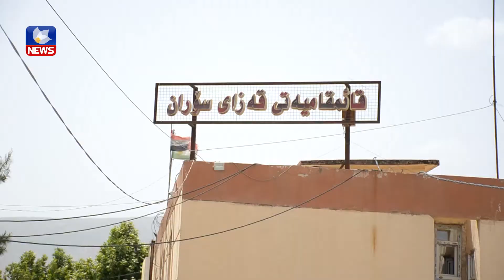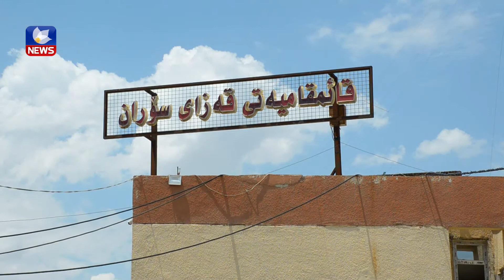تائێستا حكومەت بڕیاری ئیدارەی سەربەخۆی بۆ سۆران نەخستوەتە بواری جێبەجێكردنەوە